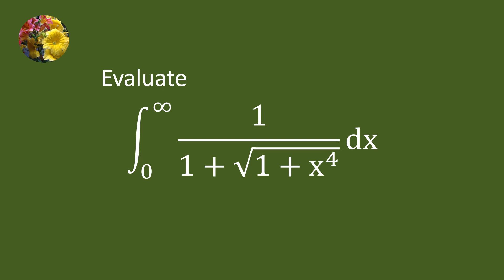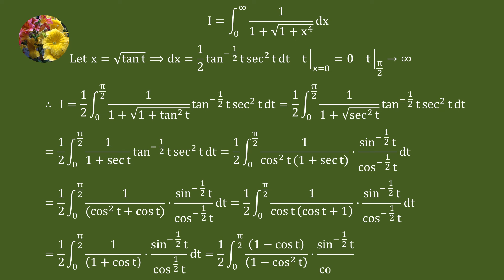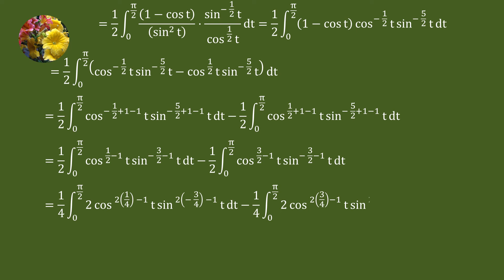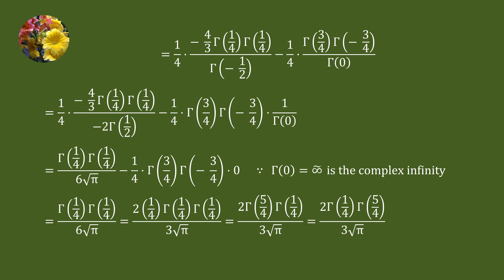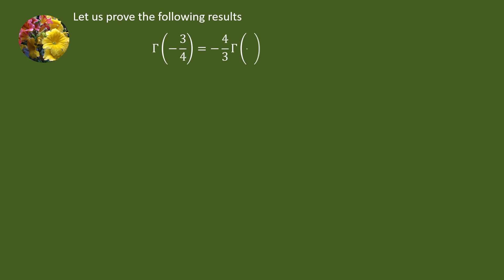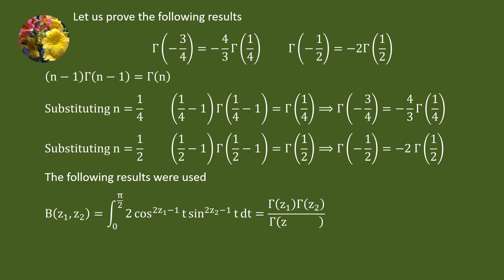A good example showing how to deal with Gamma of negative rational numbers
Mis-2056
Integrate 1/(1 + sqrt(1 + x^4))dx from 0 to ꝏ